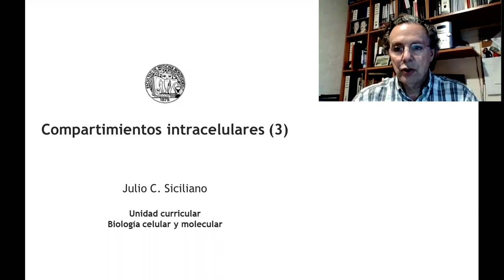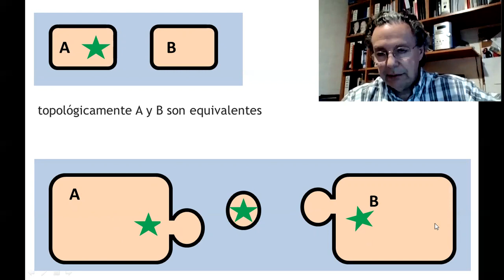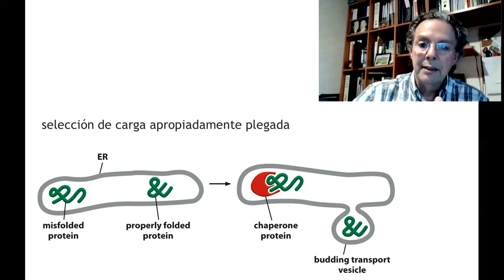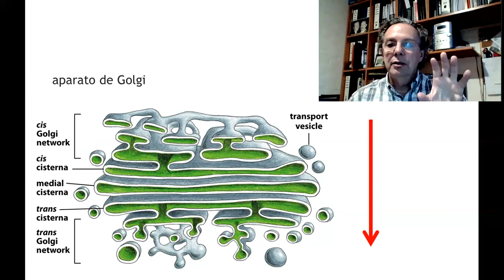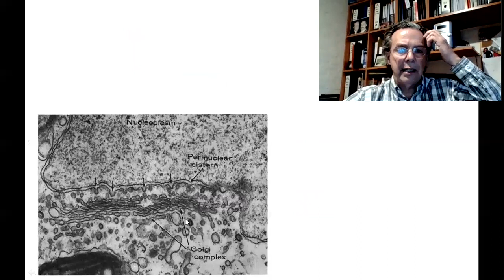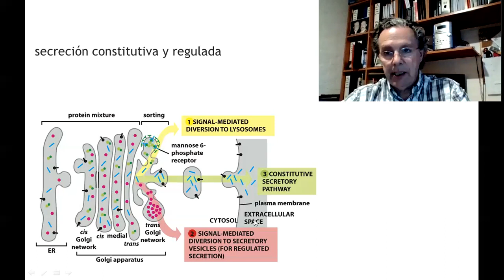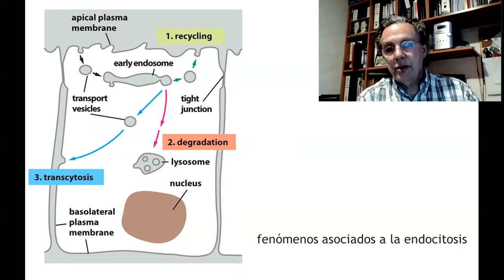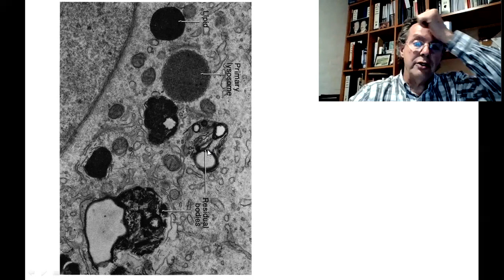BCM - T3c - Compartimientos intracelulares (Parte 3)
Teórico 3c - Compartimientos intracelulares (Parte 3)
Julio Siciliano
2020